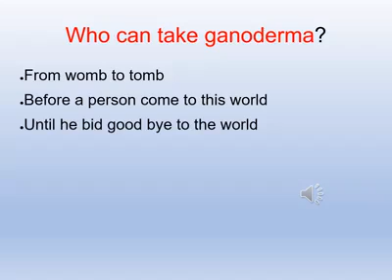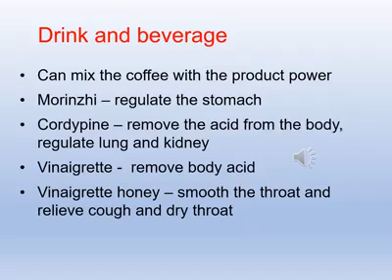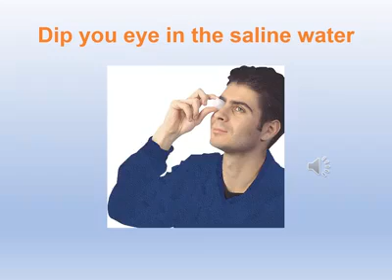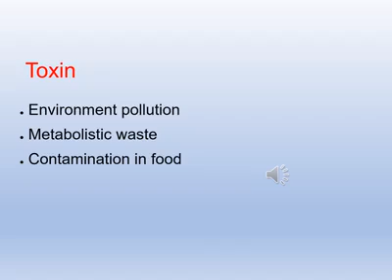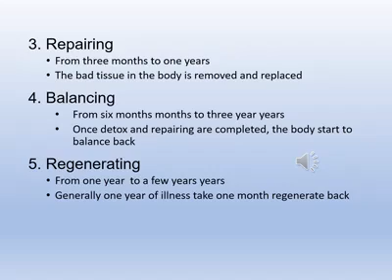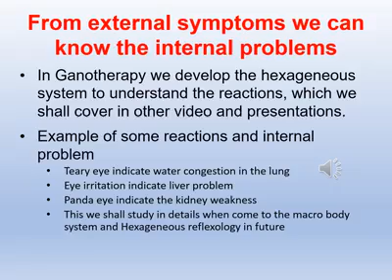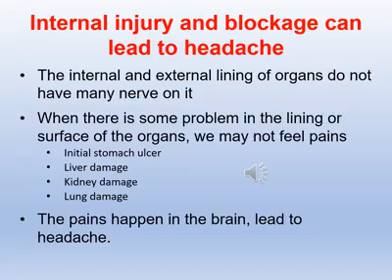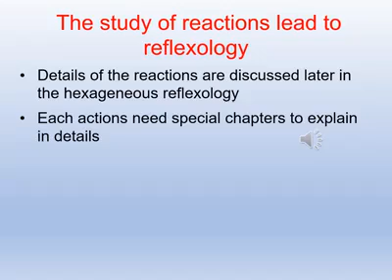DR LIM SERIES - 4 - Application of Ganotherapy teaching by Founder & CEO Dr. Lim